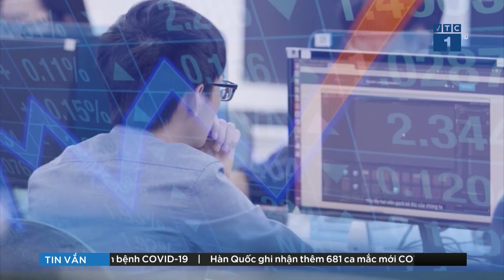Bắc Giang: Dịch bệnh tại Công ty Hosiden có tốc độ lây lan nhanh I VTC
Trong tối qua, 15/5, đoàn công tác của Bộ Y tế do Thứ trưởng Nguyễn Trường Sơn dẫn đầu đã làm việc khẩn với tỉnh Bắc Giang, bàn phương án tổ chức phòng chống dịch COVID-19.